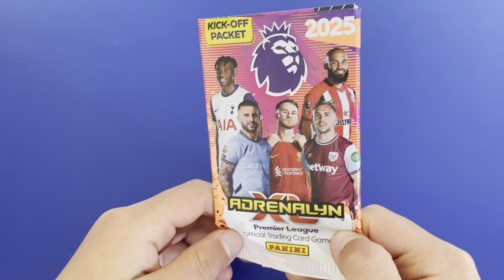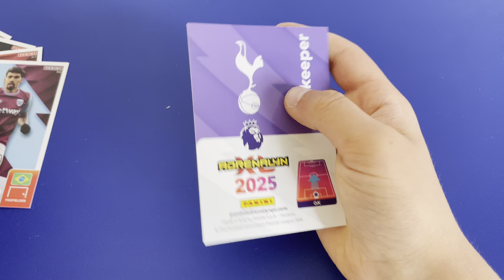Panini Adrenalyn XL 2025 Premier League Pack 2 Opening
Opening our second pack of Adrenalyn XL 2025 Premier League football cards